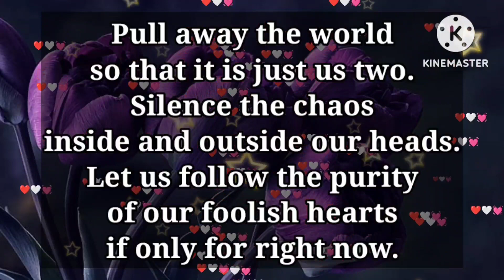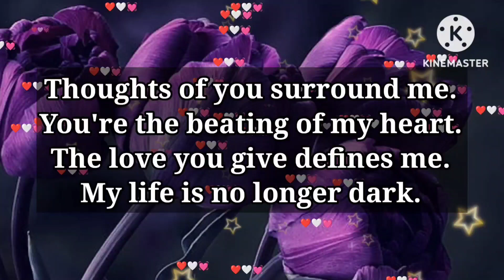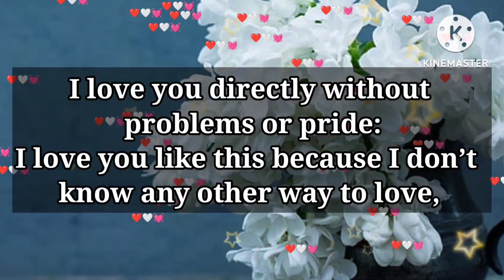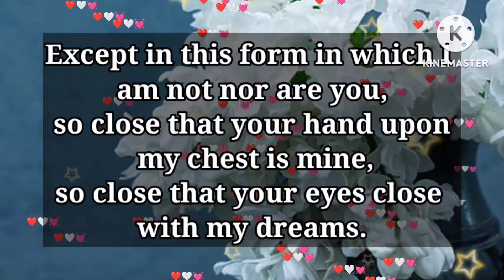He really hates you and finally wants to .. 💕💖💖🤩👑😃